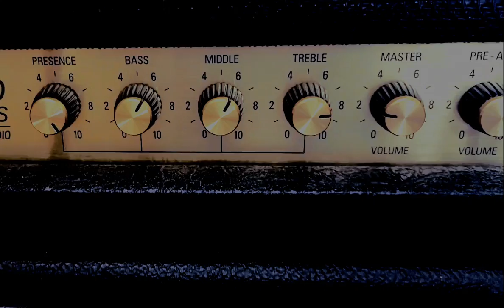Lost Universal Remote Control - Kevy Does - Riff Journal - 020322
Breakthrough! after four days of exploration I may have a working version that doesn't change the unique flavor & texture of the original riff... I removed two notes = two beats that changed the time signature of the riff.
I got off slow from the start feeling out the riff and groove and so by the 3 minute mark I have arrived at a rhythmically "correct" RIFF ... If this locks with Todd it is a done deal and will become an Ullom A Salut composition.
I have added a chorus to the main riffing ... I culled the chorus from "Gaia" a Mez Cal song. It fits well and makes me happy to put such a unique creation back into a "working" song.

zzxxzxdz--'x 🤘😻👊 --'xzxxxzxx

SMASH THE HASHTAG
TAKE THE RIDE

A'Chromepent ASLVT